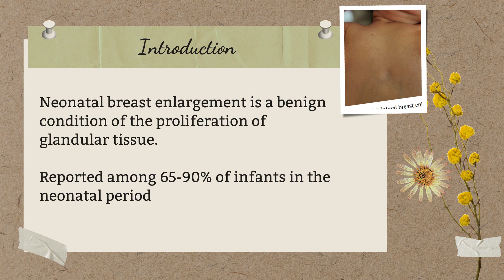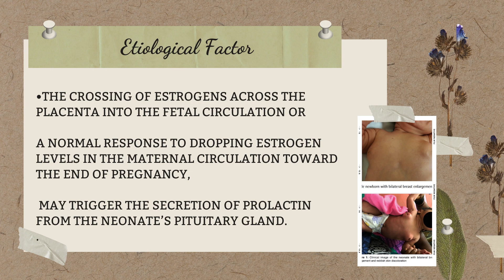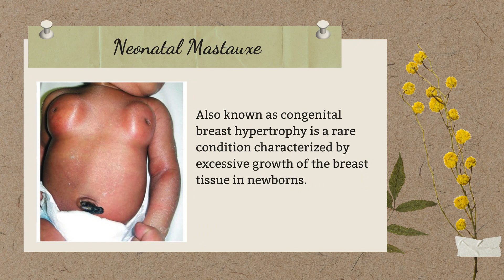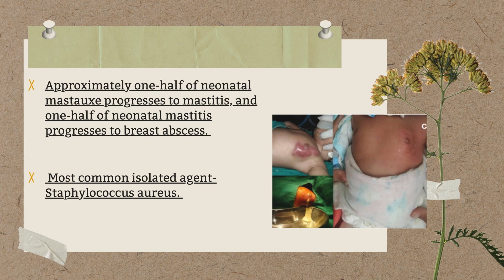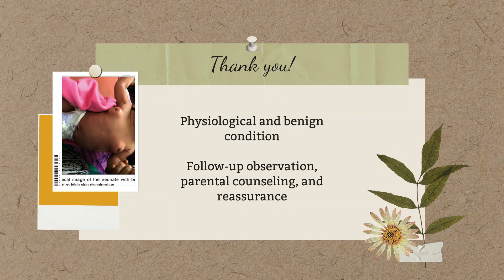Neonatal Breast Enlargement/ All You Need to Know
Here you will learn what is neonatal breast enlargement, its prevalence, its cause, neonatal giant mastauxe, and management of neonatal breast enlargement.